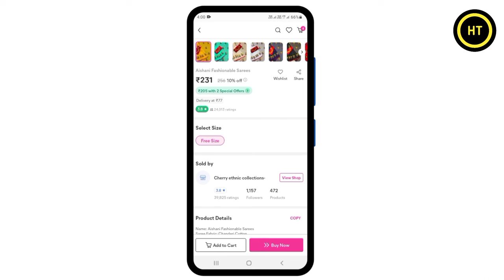free size ka kya matlab hota hai | meesho pe free size ka matlab kya hota hai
About this video :- welcome dosto es video me hum janege meesho pe free size ka matlab kya hota hai to dosto agar aap jana chahte ho free size ka matlab kya hota hai to phir es video ko pura dekhe